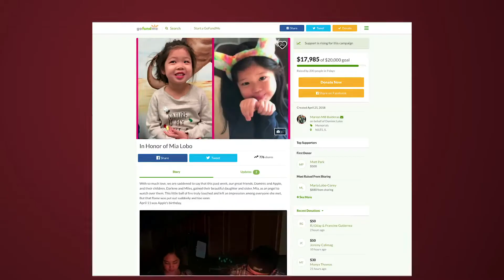Remembering Mia Lobo, 5-year-old Pinay who died from influenza complications